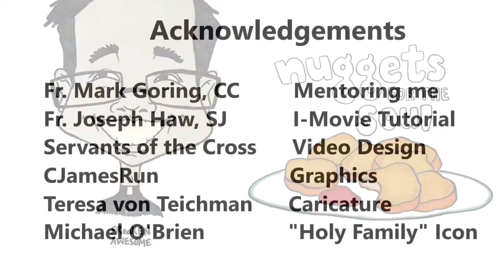EP 8 - St. Maria Goretti